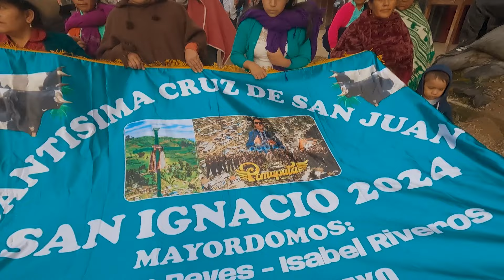SAN IGNACIO 2024-BANDA EXPRESION POMAPATA- MAYORDOMOS: ANDERSON REYES E ISABEL RIVEROS-CRUZ SAN JUAN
Grabaciones todo tipo de eventos.

EdwinVideos Audiovisual©